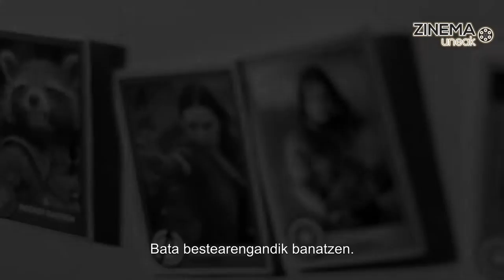Action... Avengers Infinity War | Euskaraz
Avengers: Infinituko gerraren filmaketa martxan dago. Hemen Marvelek aurkezten digun lehenengo bideo bat. Ezagutu nolako izango den Avengerren pelikula berria... euskaraz! Beñat Uribe-etxebarriaren eskutik.